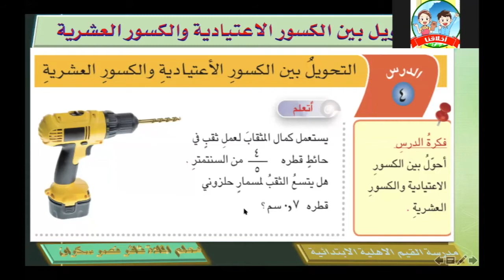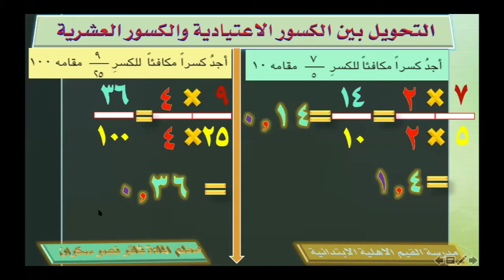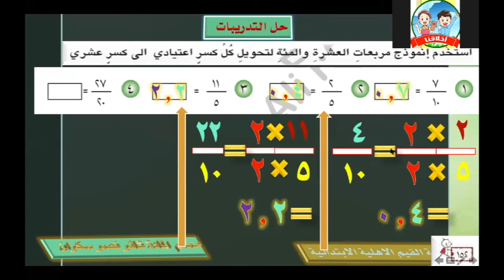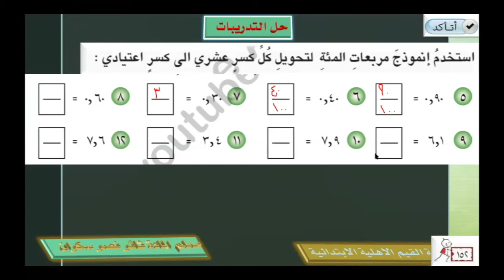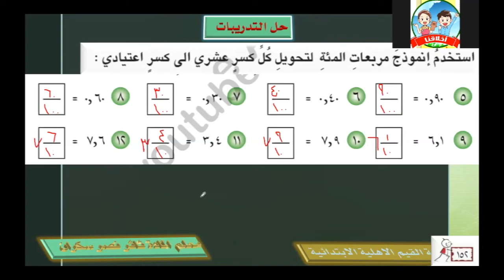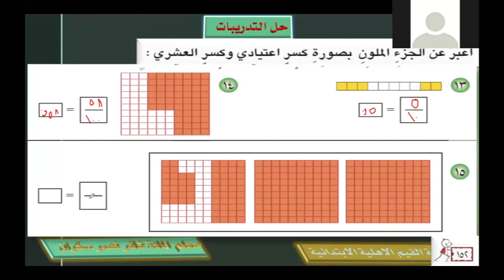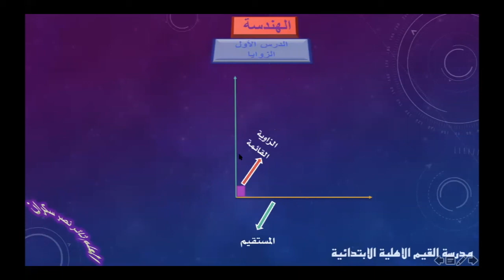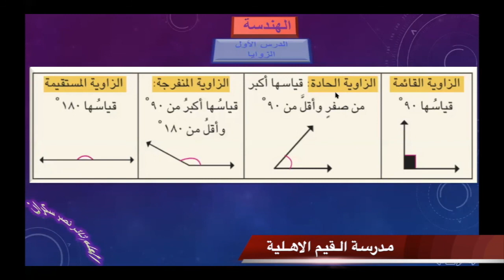رياضيات الرابع الابتدائي درس تفاعلي التحويل بين الكسورالاعتيادية والكسور العشرية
ضمن سلسلة الدروس التعليمية والتفاعلية التي تقدمها مدرسة القيم الاهلية على برنامج الزووم
يسعدنا ان نقدم لكم درس تفاعلي للرياضيات الصف الرابع الابتدائي
الموضوع :- التحويل بين الكسور الاعتيادية والكسور العشرية + الهندسة الزوايا
تقديم :- المعلم ثائر نصر